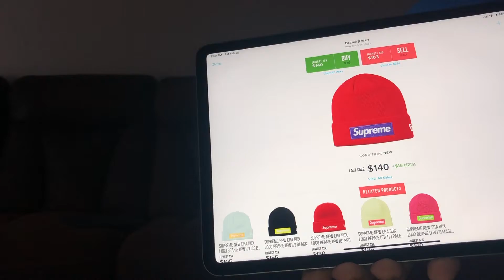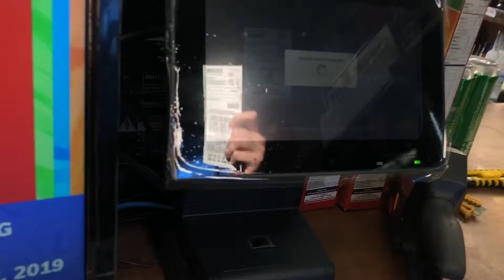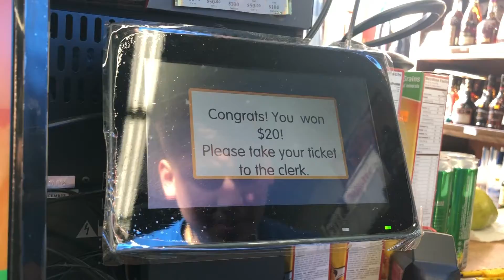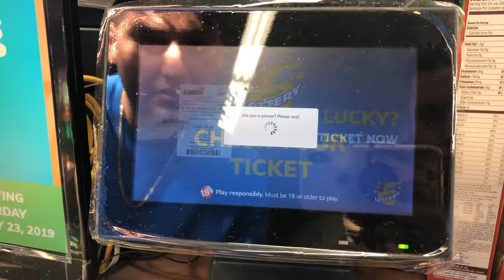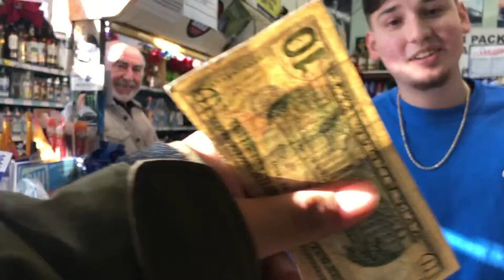I BOUGHT ALL THE LOTTERY TICKETS (WON SOME MONEY)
BUYING ALL THE LOTTERY TICKETS AND MAKING PROFIT